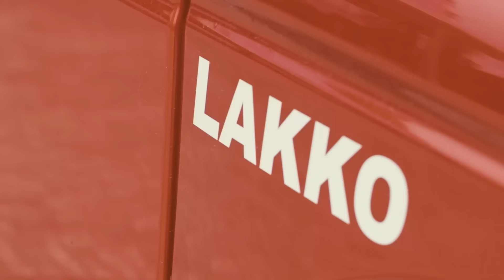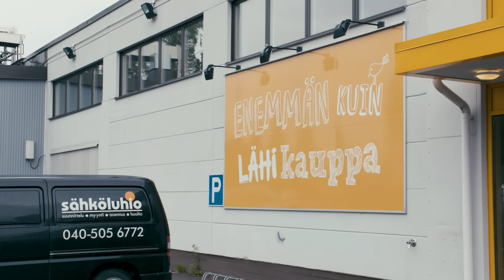POSSE GP - LIMURALLI | POSSE4 | MTV3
Posselaiset lähtivät kauppaan Possen tyyliin! :D